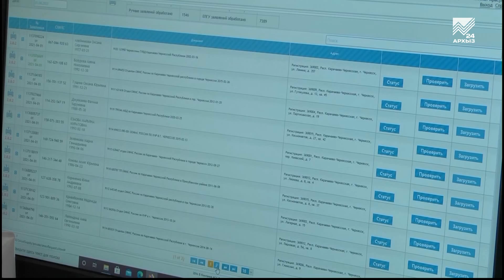МФЦ принимают заявления на социальный контракт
Такая мера государственной поддержки, как социальный контракт, за минувший год доказала свою эффективность.  В нашей республике их было заключено более 200, в нынешнем году планируется реализовать еще более 400 социальных контрактов. Казалось бы, все хорошо. Пишут, что в Управление соцзащиты г. Черкесска не попасть без QR-кода или отрицательного ПЦР теста. А главное, для подачи документов или получения консультации по этому вопросу, в ведомстве выделен всего один рабочий день в неделю. Что касается QR-кодов, это общее требование и обойти его невозможно. А вот сдать документы на заключение соцконтракта можно не только в Управлении соцзащиты по средам, но и в любом МФЦ с понедельника по пятницу включительно.